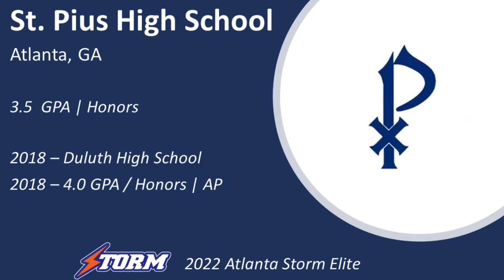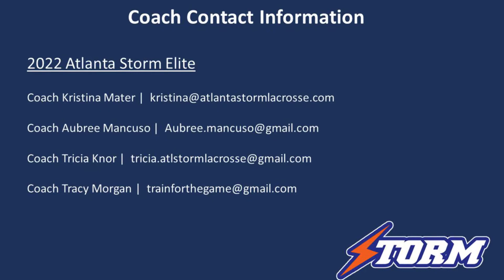Clara Hoge 2019 Summer Lacrosse Highlights 11 13 2019